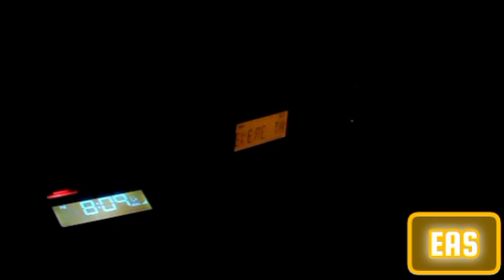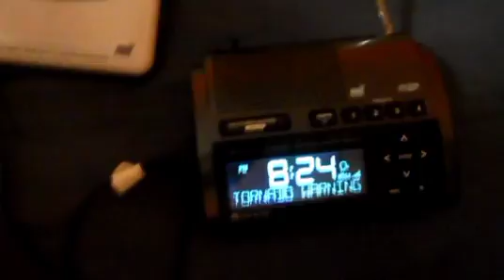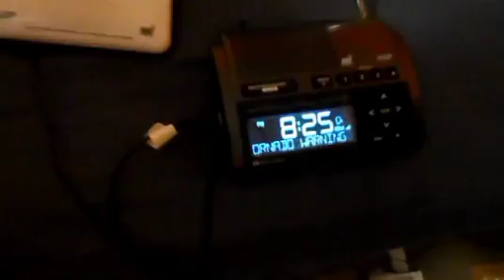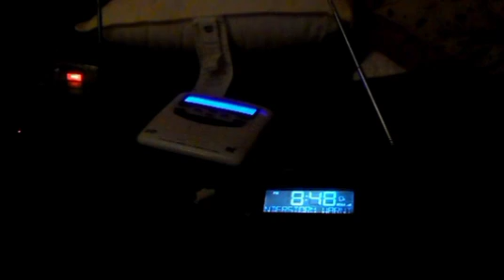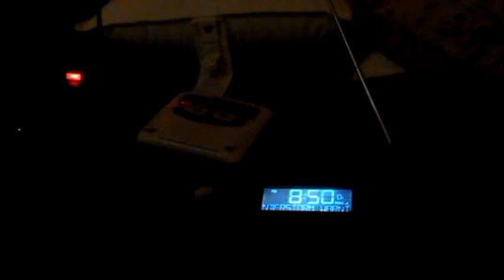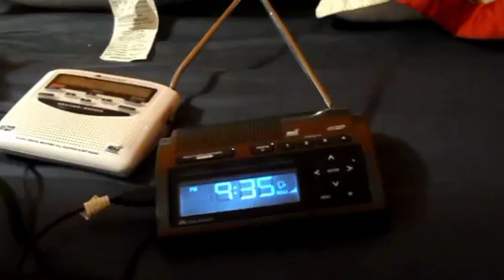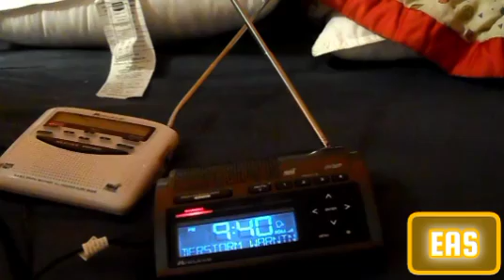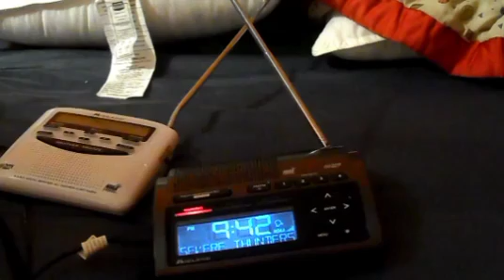Central MN Unexpected Madness + RWT! EAS Compilation #1. 8.3.24 + 8.14.24